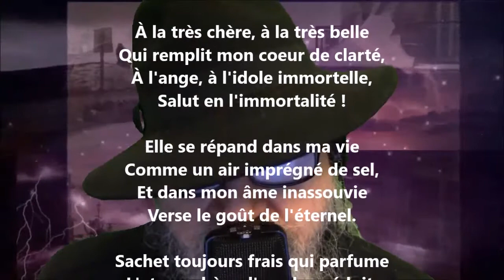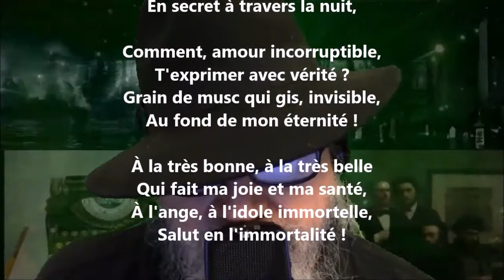Hymne - Charles Baudelaire lu par Yvon Jean